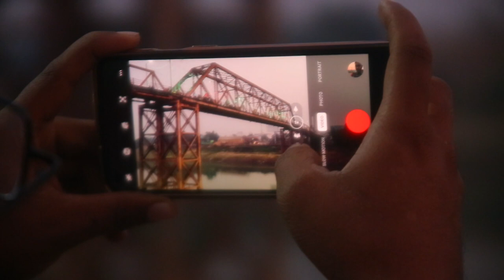Sylhet Keanbridge area. This video is copyright free for you.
All videos of this channel have been made copyright free for all of you. You can use any video you need. This video is copyright free for you. এই ভিডিওটি আপনার জন্য কপিরাইট ফ্রি।
We Provide Creative Common,  Free Stock Footages, & Copyright Free Video.
CREDIT-
2. Put this following in your video description
Copyright Free Channel 24
সিলেটের সুরমা নদীতে স্থাপিত ব্রিটিশ ঐতিহ্যের নিদর্শন কিনব্রিজকে পৃথিবীর অন্যতম দীর্ঘ পায়ে হাঁটার ব্রিজ বলে মন্তব্য করেছেন মার্কিন রাষ্ট্রদূত আর্ল রবার্ট মিলার। তিনি ঐতিহ্যবাহী সেতুটি সংস্কার করে টিকিয়ে রাখার চেষ্টা করায় সিলেট সিটি করপোরেশনকে ধন্যবাদ জানিয়েছেন। একই সঙ্গে তিনি ব্রিজটির রক্ষণাবেক্ষণে মার্কিন সরকারের সহায়তার আশ্বাস দিয়েছেন।

সিলেট সফরকালে আজ মঙ্গলবার বেলা সাড়ে ১১টায় কিনব্রিজ পরিদর্শন করেন বাংলাদেশে নিযুক্ত মার্কিন রাষ্ট্রদূত। এ সময় সিটি মেয়র আরিফুল হক চৌধুরী, সিটি করপোরেশনের প্রধান নির্বাহী কর্মকর্তা বিধায়ক রায়, প্রধান প্রকৌশলী নূর আজিজুর রহমান, নির্বাহী প্রকৌশলী শামছুল হক পাটোয়ারিসহ সংশ্লিষ্ট দপ্তরের কর্মকর্তারা তাঁর সঙ্গে ছিলেন।

কিনব্রিজ সিলেটের সুরমা নদীতে স্থাপিত প্রথম সেতু। ব্রিটিশ আমলে ১৯৩৩ সালে লোহার কাঠামোয় দৃষ্টিনন্দন সেতুর নির্মাণকাজ শুরু হয়। ১৯৩৬ সালে সেতুটি চলাচলের জন্য খুলে দেওয়া হয়। আসাম প্রদেশের তৎকালীন গভর্নর মাইকেল কিনের নামে এই সেতুর নামকরণ হয় কিনব্রিজ।

প্রায় আট দশক ধরে সচল সেতুটি মুক্তিযুদ্ধের সময় ক্ষতিগ্রস্ত হয়েছিল। স্বাধীনতা পরবর্তী সময়ে সংস্কারকাজ শেষে সচল হয় সেতুটি। নব্বই দশকের পর সিলেটে সুরমা নদীর ওপর আরও চারটি সেতু নির্মাণ করা হয়। কিনব্রিজ নগরের মধ্যভাগে হওয়ায় যানবাহন চলাচল কখনো বন্ধ হয়নি। লোহা দিয়ে তৈরি কিনব্রিজের আকৃতি অনেকটা ধনুকের মতো বাঁকানো। এর দৈর্ঘ্য ১,১৫০ ফুট এবং প্রস্থ ১৮ ফুট।

দেশে ও বিদেশে সিলেটের প্রতীকখ্যাত কিনব্রিজ দীর্ঘদিন ধরে সংস্কার না হওয়ায় যান চলাচলের অনুপযোগী হয়ে পড়ে। সংস্কারের জন্য ১ সেপ্টেম্বর থেকে কিনব্রিজ দিয়ে যান চলাচল বন্ধ রেখেছে সিটি করপোরেশন। সংস্কার শেষে কিনব্রিজটি যানবাহন চলাচলের জন্য উন্মুক্ত না করে শুধু পায়ে হেঁটে চলার প্রস্তাব করেছে সিটি করপোরেশনের প্রকৌশল দপ্তর। এ নিয়ে গতকাল সোমবার প্রথম আলোয় ‘কিনব্রিজ হবে দেশের দীর্ঘতম পদচারী-সেতু?’ শিরোনামে একটি প্রতিবেদন ছাপা হয়।

সিটি করপোরেশনের জনসংযোগ দপ্তর জানায়, আজ বেলা সাড়ে ১১টায় মার্কিন রাষ্ট্রদূত আর্ল রবার্ট মিলার কিনব্রিজ পরিদর্শনে যান। পরিদর্শনকালে পায়ে হাঁটার বিষয়টি তাঁকে অবহিত করেন মেয়র আরিফুল হক চৌধুরী। রাষ্ট্রদূত তখন সেতুর উত্তর পাড়ে গাড়ি থেকে নেমে পায়ে হেঁটে সেতুর দক্ষিণ পাড় পর্যন্ত ঘুরে দেখেন। সেতু পার হওয়ার সময় রাষ্ট্রদূতকে মেয়র বলেন, কিনব্রিজটি এই অঞ্চলের প্রথম সেতু। এটি বর্তমানে ঐতিহাসিক নিদর্শন হিসেবে বিবেচিত হচ্ছে। এটি সংরক্ষণ করার চিন্তাভাবনা থেকে ভবিষ্যতে শুধু পায়ে হেঁটে চলাচলের সিদ্ধান্ত নেওয়া হচ্ছে।

কিনব্রিজের কাঠামো দেখে সংরক্ষণের এই চিন্তাভাবনাকে স্বাগত জানান মার্কিন রাষ্ট্রদূত। তিনি বলেন, ‘মেরামত কাজ চলছে শুনে দেখতে এসেছি। কিনব্রিজ দিয়ে যানবাহন চলাচল বন্ধ করে দেওয়া ও এর সৌন্দর্য বাড়ানোর ব্যাপারে মেয়র প্রশংসনীয় কাজ করছেন। কিনব্রিজ অন্য যেকোনো দেশের চেয়ে লম্বা পায়ে হাঁটার ব্রিজ।’ দৃষ্টিনন্দন কিনব্রিজের রক্ষণাবেক্ষণে তাঁর সরকারের সহায়তা থাকবে বলে জানান রাষ্ট্রদূত।

কিনব্রিজের উত্তরপাড়ে আছে আরেক ঐতিহ্যবাহী স্থাপনা আলী আমজদের ঘড়িঘর। এটিও সিলেটের আরেকটি প্রতীক হিসেবে পরিচিত। কিনব্রিজ হয়ে নগরের প্রবেশমুখ সুরমা নদীর চাঁদনি ঘাট এলাকায় এটি অবস্থিত। ১৮৭৪ সালে কুলাউড়ার পৃথিম পাশার জমিদার নবাব আলী আহমদ খানের উদ্যোগে ঘড়িটি স্থাপন করা হয়। আড়াই ফুট ডায়ামিটারের ঘড়িটির কাঁটা দুই ফুট লম্বা। লোহার খুঁটির ওপর ঢেউটিন দিয়ে আবৃত সুউচ্চ গম্বুজ আকৃতির ঘড়িটি সিলেটের ঐতিহ্য। নবাব আলী আহমদ ঘড়িটি স্থাপন করলেও এটি পরিচিতি পায় তাঁর ছেলে আলী আমজাদের নামে।

কিনব্রিজ পরিদর্শন করে মার্কিন রাষ্ট্রদূত আলী আমজদের ঘড়িঘর দেখতে যান। এ সময় আলী আমজদের ঘড়িঘর স্থাপনের প্রেক্ষাপট তাঁকে জানানো হলে তিনি তখনকার সময়ে ঘড়ির ভূমিকাকে আরেক সচেতনতা বলে মুগ্ধতা প্রকাশ করেন। রাষ্ট্রদূতকে তখন ঘড়ির ঘণ্টাধ্বনি বাজিয়ে শোনানো হয়। এ সময় তিনি বলেন, ‘কিনব্রিজের সঙ্গে আলী আমজদের ঘড়ি সৌন্দর্য বাড়িয়েছে। ঘড়ির ঘণ্টাধ্বনি শুনে মুগ্ধ হয়েছি।’

মেয়র আরিফুল হক চৌধুরী বলেন, ‘আমরা ঐতিহ্যবাহী এই সেতু টিকিয়ে রাখার স্বার্থে শুধু পায়ে হাঁটার জন্য উন্মুক্ত রাখতে চাই। এটি করতে পারলে আমাদের এই কিনব্রিজ বিশ্বের একটি অনন্য স্থাপনা হবে, মার্কিন রাষ্ট্রদূতের মন্তব্যে তাই বোঝা গেল।’